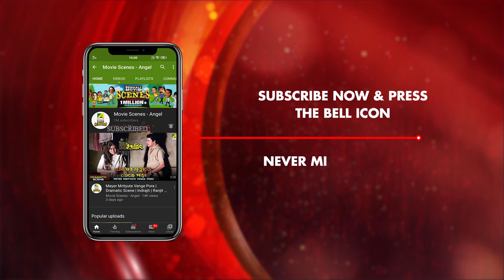Office Giye Meye Potano | Dramatic Scene | Looko Choori | Kishore Kumar | Mala Sinha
Watch the Dramatic Scene "Office Giye Meye Potano" : "অফিসে গিয়ে মেয়ে পটানো" from Bengali full movie Looko Choori  on YouTube. The Bengali Film Looko Choori was released in the year 1957, Directed by Kamal Majumdar, starring Kishore Kumar, Mala Sinha, Rajlakshmi Devi, Bipin Gupta, Nripati Chatterjee.

Movie : Looko Choori
Language : Bengali
Genre : Comedy, Romance
Producer : Kishore Kumar
Director : Kamal Majumdar
Story : Rupak
Music Director : Hemanta Mukherjee
Lyricist : Gauri Prasanna Mazumder
Playback : Kishore Kumar, Hemanta Mukherjee, Ruma Guha Thakurta
Release : 1957
Star Cast : Kishore Kumar, Mala Sinha, Rajlakshmi Devi, Bipin Gupta, Nripati Chatterjee, Ajit Chatterjee, Keshto Mukherjee, Sati Devi, Seeta Devi, Bela Devi, Gouri Devi, Nabendu Ghosh, Asit Sen, Arindam Sen, Anoop Kumar, Samir Kumar, Anita Guha

Synopsis::
Shankar got a job in Mumbai where his twin brother Kishore lives. Their father was dead against Kishore, regarding his profession. Kishore is a struggler in Mumbai and he wanted to be a music director. Kishore has a girlfriend and her name is Geeta. She is an artist and her parents don’t like Kishore. Unfortunately Shankar joined the job and met a lady named Reeta and both fall in love. Reeta and Geeta are sisters. In such a situation Geeta’s parent tried hard to arrange a bride for Geeta. Now the problem begins. Brothers Kishore and Shankar as well as sisters Geeta and Reeta are in great problem. They were totally unaware that their father is a good friend of their lover’s father. At last Kishore and Shankar work hard to solve all the problems and miscommunications.